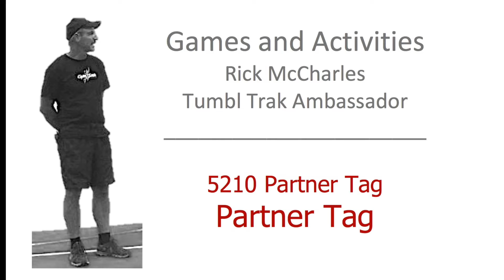5210 Partner Tag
Description:  Partners locomote. On command they tag a new person and locomote.

Fitness Games & Activities

Inspired by the work of Gymnastics coach educator Keith Russell from Canada, we videotaped over 170 of the best games and activities for kids. Most require no special equipment. The GOAL is to improve MOTOR and PHYSICAL FITNESS using your own body weight … while having FUN.  :)

Tumbl Trak Ambassador Rick McCharles